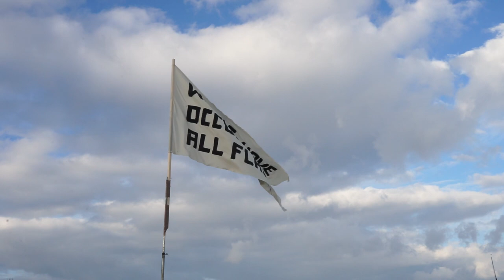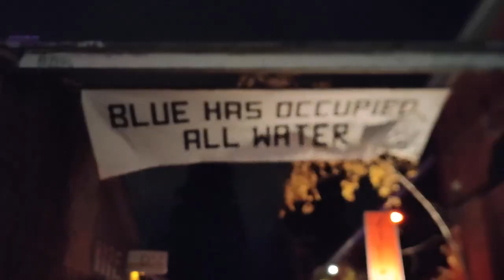Fear Of Social Bin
The project "Fear Of Social Bin" develop
During the studio residency program at Rote Fabric (AiR Studio) in Zurich  Switzerland
2021
Supported by Pro Helvetia New Delhi and Pro Helvetia Swiss arts council
Zurich Switzerland.
Duration: 2:52
Filming: Mizanur Rahman Chowdhury
Editing: Christof Nuessli